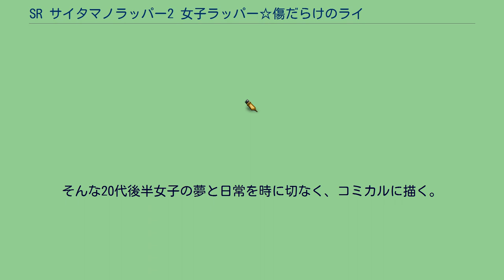SR サイタマノラッパー2 女子ラッパー☆傷だらけのライム